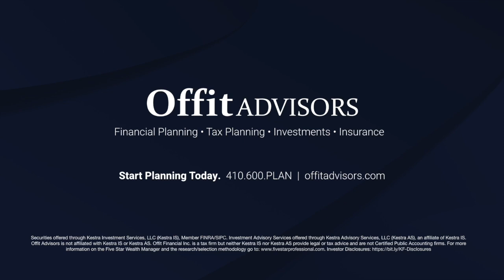March 2024 Market Outlook with Ben Offit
Securities offered through Kestra Investment Services, LLC (Kestra IS), Member FINRA/SIPC. Offit Financial, Inc. is a tax firm but neither Kestra IS nor Kestra AS provide legal or tax advice and are not Certified Public Accounting firms.For more information on the Five Star Wealth Manager and the research/selection methodology go Investor Disclosures